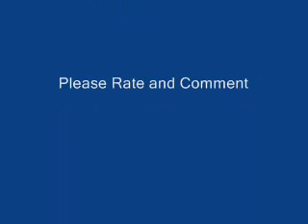A class 170 and a 158 leaves Burmtisland for Inverness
A First Scotrail class 170 joined with a class 158 leaves Burntisland for Inverness